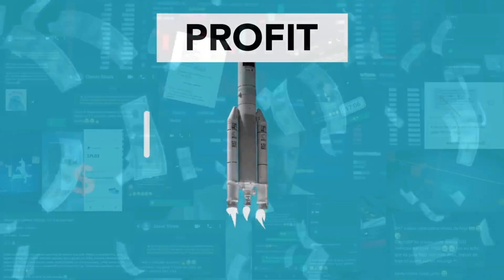CONHEÇA OS DOIS HOMENS MAIS FEIOS DE MUNDO "WILLIAM & BAGUMA"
FONTE: noticias.r7.com